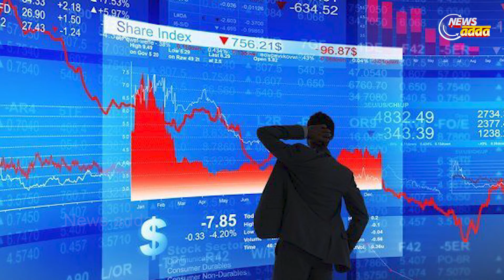Ban On Alcohol Consumption In China | ମଦକୁ ନେଇ ଗୁରୁତ୍ୱପୂର୍ଣ୍ଣ ନିଷତ୍ତି ନେଇ ପାରନ୍ତି ଚୀନ ରାଷ୍ଟ୍ରପତି!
ଚୀନରେ ବନ୍ଦ ହୋଇପାରେ  ମଦ, ଖୁବଶୀଘ୍ର ଚୀନ ସରକାର ନିଜ ଦେଶରେ ମଦ୍ୟପାନ ଉପରେ ପ୍ରତିବନ୍ଧକ ଲଗାଇବାକୁ ଯାଉଛନ୍ତି ।  ସିସିପି ବୈଠକ ପୂର୍ବରୁ ଏହିଭଳି ଗୁରୁତ୍ୱ ପୂର୍ଣ୍ଣ ନିଷ୍ପତି ନେଇ ପାରନ୍ତି ଚୀନ ରାଷ୍ଟ୍ରପତି ସି ଜିନ ପିଙ୍ଗ । ମଦ୍ୟପାନ ଉପରେ ନିଷେଧାଦେଶ ଆଇନ ଲାଗୁ କରିବା ପାଇଁ ବିଚାର କରୁଛି ବେଜିଙ୍ଗ କମ୍ୟୁନିଷ୍ଟ ପାର୍ଟି ସରକାର ।